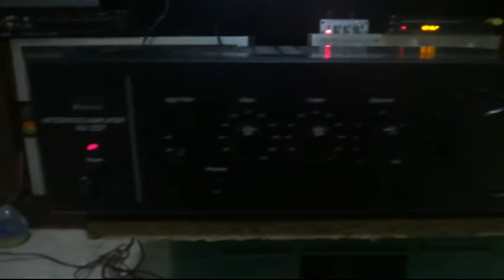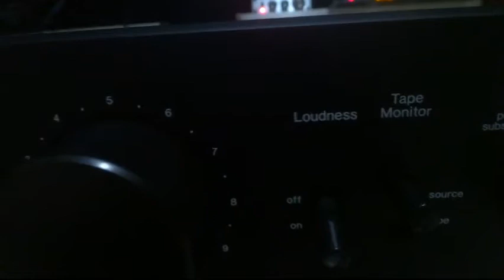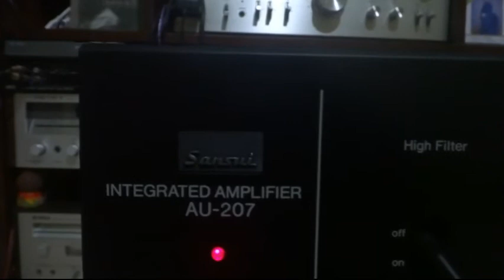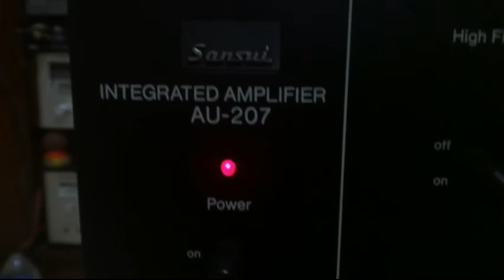Sansui Au 207 amplifier technics sb-rx30 speaker demo 2